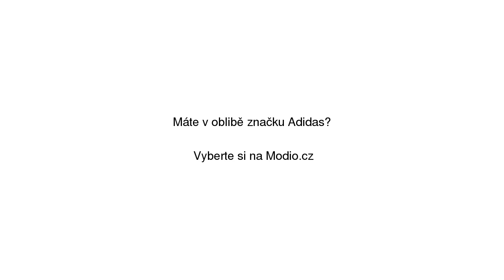Adidas Ess 3S Fz Ft černá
Adidas Ess 3S Fz Ft černá se slevou 14% na Modio.cz. Pánská mikina Adidas s kapucí. Modio.cz - módní inspirace i možnost nákupu online.